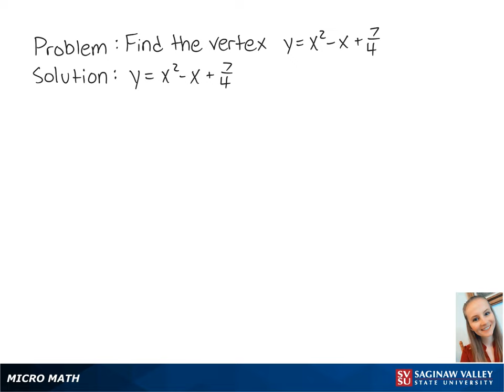Parabolas: Write in standard form and find the vertex: y = x^2 - x + 7/4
Erin from SVSU Micro Math helps you write the equation of a parabola in standard form by completing the square.

Problem: Write in standard form and find the vertex: y = x^2 - x + 7/4

Level: intermediate/college algebra